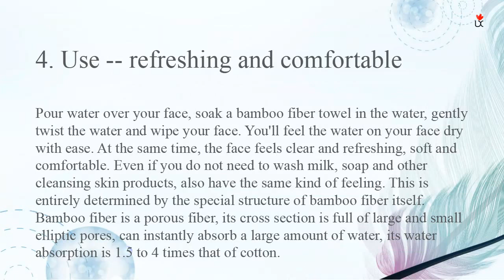How to Buy Bamboo Fiber Towel?